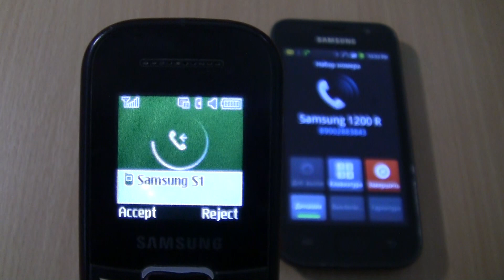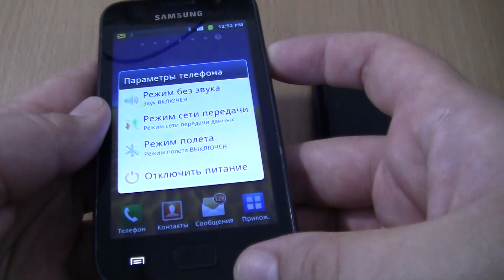Over the Horizon Incoming call & Outgoing call at the Same Time Samsung Galaxy S1+ 1200R Red